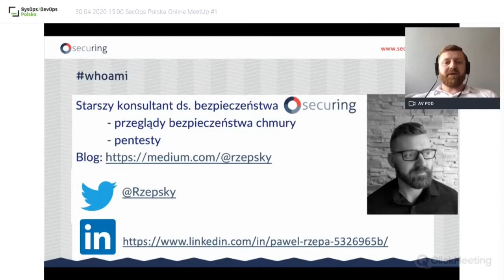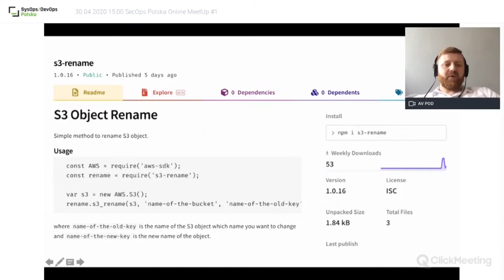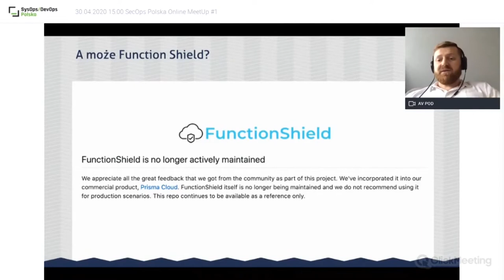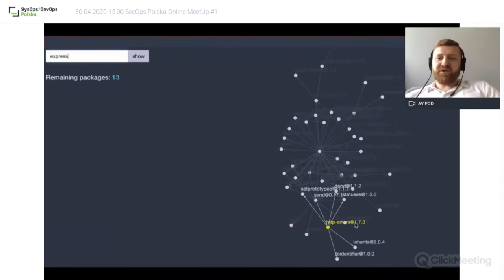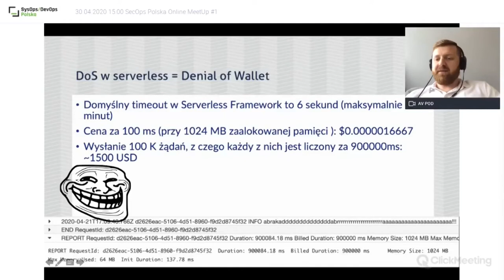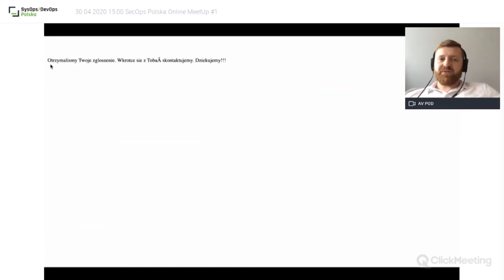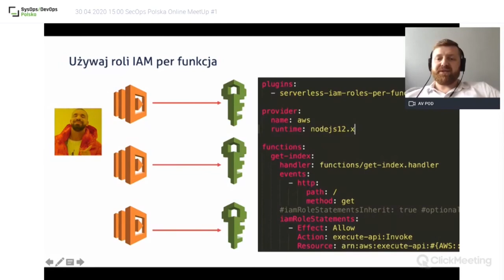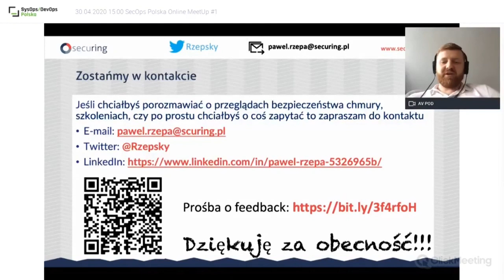[#2] AWS Lambda: atak i obrona w serverless - Paweł Rzepa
Nagranie z SecOps Polska Online MeetUp #1 z dn. 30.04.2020 r.

W czasie prelekcji Paweł Rzepa pokaże możliwe wektory ataku na aplikacje serverless oraz opowie jak możemy się przed takimi atakami bronić. Zademonstruje, na przykładowych funkcjach AWS Lambda, m.in. ataki typu 'dependency poisoning', Remote Code Execution czy Denial of Wallet. Na sam koniec zobaczymy jak monitorować swoje aplikacje serverless pod kątem bezpieczeństwa.